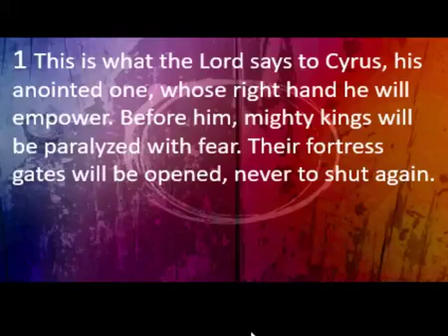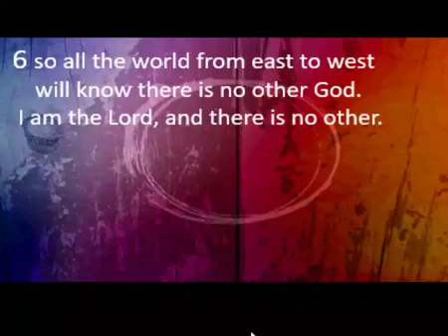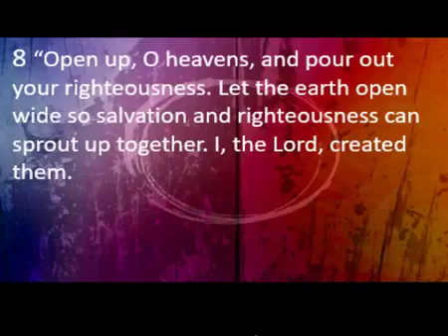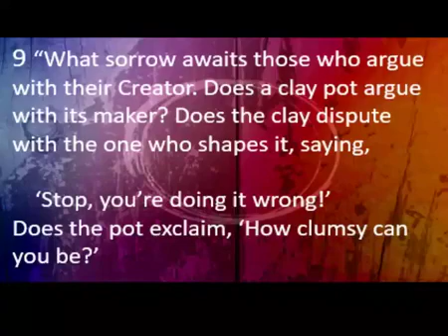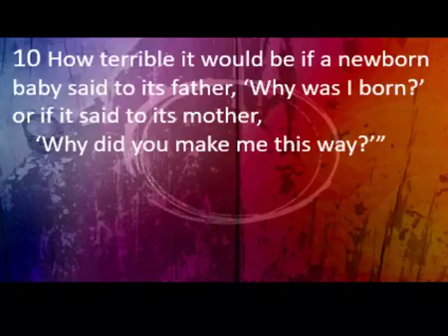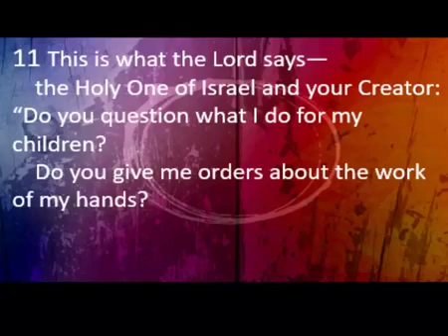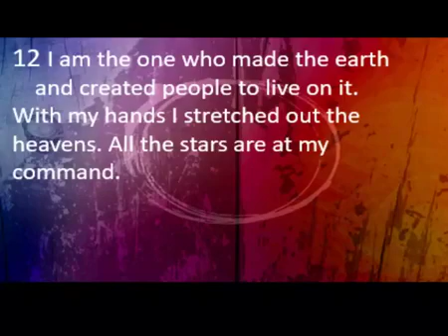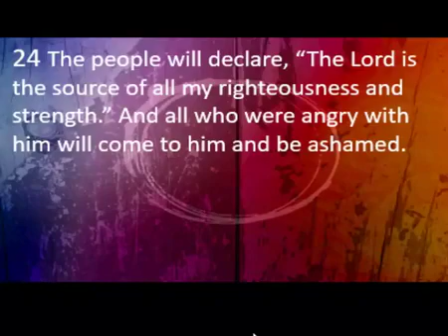Declare Your Faith in God